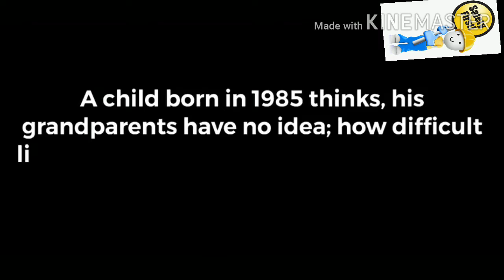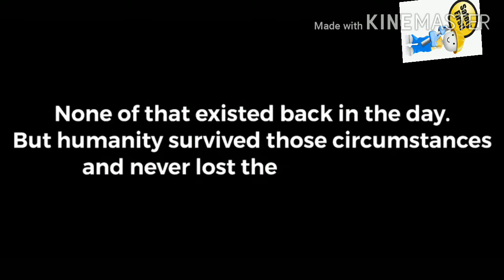Corona से डरो नहीं लड़ो